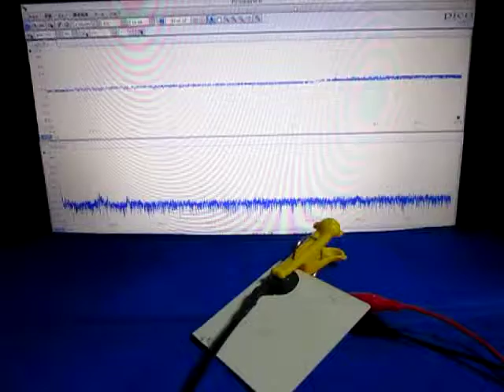超音波‹応用›実験 Supersonic wave experiment ultrasonic-labo